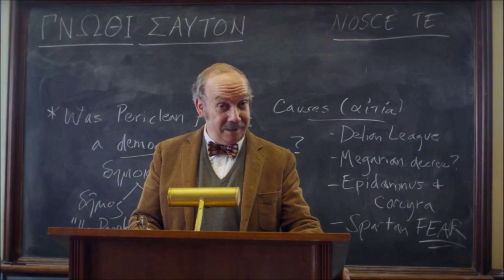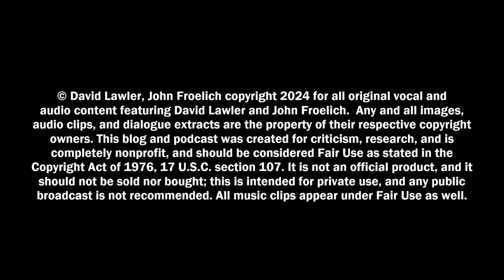"The Little Gold Statue Special Part II" Upstairs at Froelich's Show 502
2024 OSCARS SPECIAL! Froelich and Lawler discuss the winners for this year's girl: The 96th Academy Awards! Between them, they've seen most of the nominated movies, so at least we'll be informed, right? Right? RIGHT?!

Dear God, I am so ashamed.